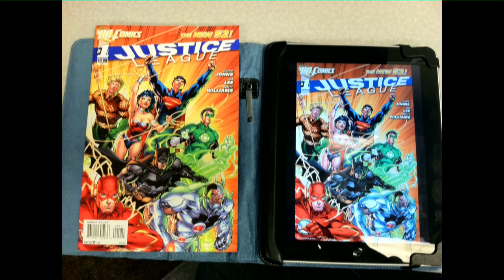Comic Talk: Digital Vs Physical Comics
Yeah comics are changing with the times and more and more people are buying tablets and getting their comics through apps. which is changing how we are collecting comics